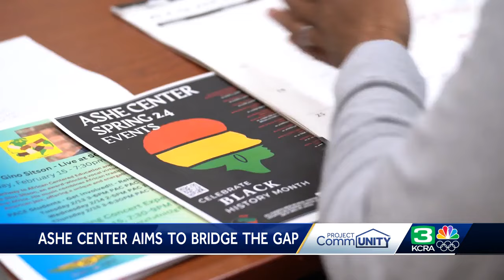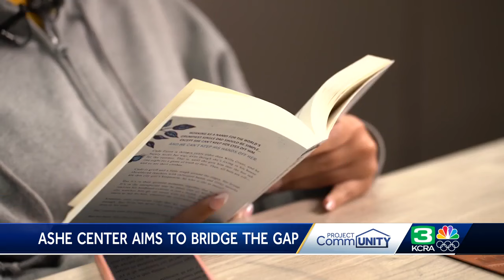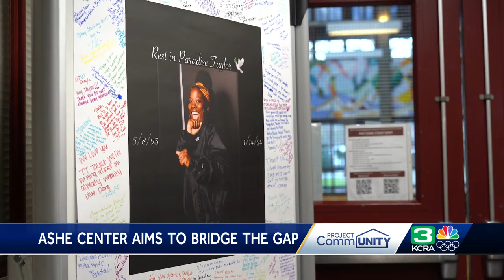How a Sacramento City College student sparked the creation of a Black academic and cultural hub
The Ashé Center at Sacramento City College was created to give Black students a space where they can be their authentic selves, while also connecting them to helpful resources.  The center started small when it was created in 2019. But fast forward a few years, and it now reaches Black students across campus.